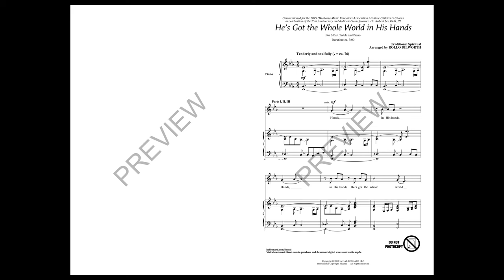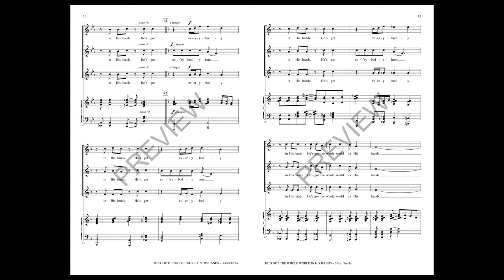He’s Got the Whole World in His Hands (3-Part Treble Choir) - Arranged by Rollo Dilworth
Arranged for the 2019 Oklahoma MEA Children's Chorus, here is a gospel favorite sprinkled with the magic that Rollo Dilworth brings to all of his arrangements. Authenticity in the choral writing, in the piano writing and in the overall effect that these songs create.